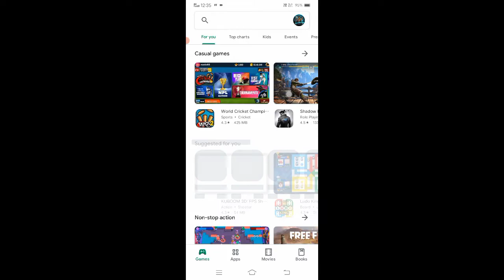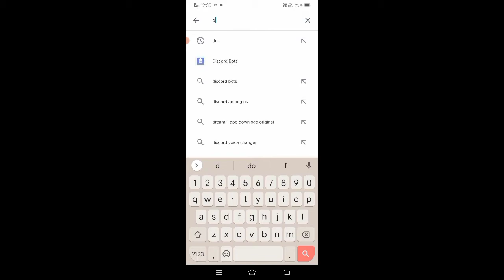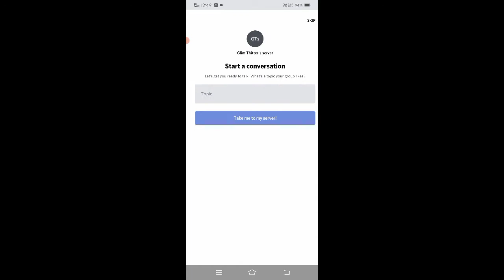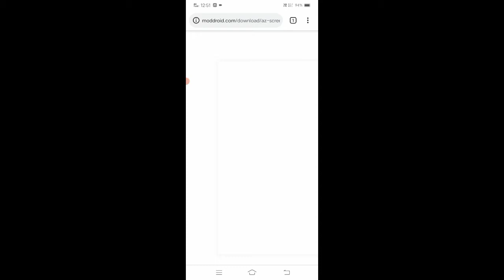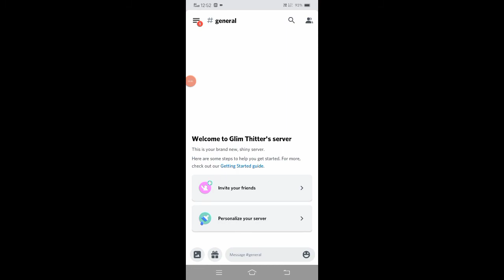How to Create Discord Server | How to Join Ajjubhai Discord Server| Glim Thitter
Comment Down That Video You Want.

discord,discordservers,howtousediscordonphonein hindi,howtousediscordonphoneforpubg,discord server,howtousediscordonphonewhileplayingpubgmobile,discordkyahotahai,discordjoinkaisekare,discordserverjoinkaisekare,discordserverjoinlink,howtouse discordonandroidphone,howtousediscordinpubgmobile,howtousediscordapp,howtousediscordserverinfreefire,howtoinvitefriendindiscordserver,howtojoindiscordserver,howtojoindiscordserverforfree,howtojoinajjubhaidiscordserver,howtojointotalgamingdiscordserver